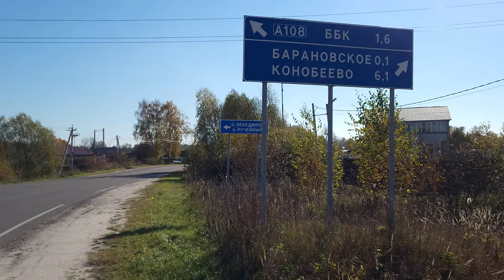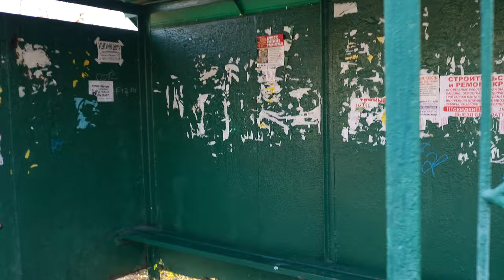[2160p60] Дома с наличниками в Усмерской Волости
Поиск старых домов в деревнях у станции Конобеево: Бочевино, Медведево, Барановское